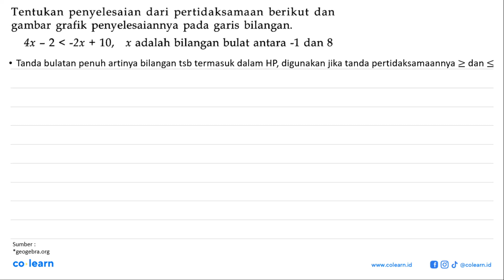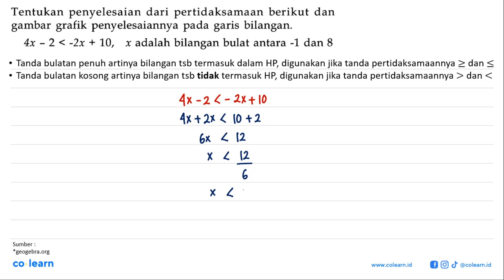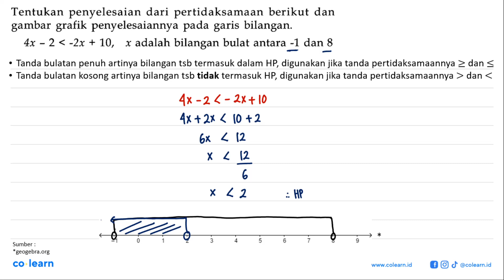penyelesaian dari pertidaksamaan Tentukan berikut dan gambar grafik penyelesaiannya pada garis bi...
penyelesaian dari pertidaksamaan Tentukan berikut dan gambar grafik penyelesaiannya pada garis bilangan: bilangan bulat antara -1 4x - 2 &lt; -2x 10, x adalah dan 8 +

Topik atau Materi: Menyelesaikan Pertidaksamaan Linear Satu Variabel (PtLSV) - PERSAMAAN DAN PERTIDAKSAMAAN LINEAR SATU VARIABEL - ALJABAR - Matematika Kelas 7 SMP - KTSP

Sumber Soal: Matematika Kelas 7 Edisi 4, KTSP, AW, 2008 , Depdiknas

00:00 : Bedah Soal
01:00 : Konsep, rumus dan pengertian Menyelesaikan Pertidaksamaan Linear Satu Variabel (PtLSV)
01:18 : Langkah penyelesaian soal
02:23 : Jawaban akhir
02:53 : Penutup